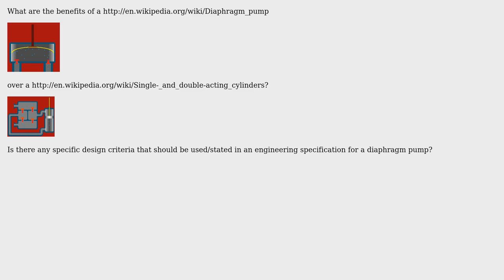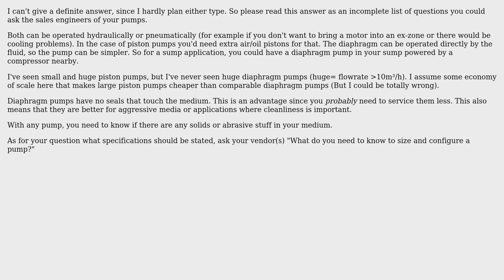Engineering: What are the benefits of a diaphragm pump vs a simplex pump?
With thanks & praise to God, and with thanks to the many people who have made this project possible! | Content (except music & images) licensed under CC BY-SA | Music | Images & others | With thanks to user mart user HDE 226868 user Christie Clayton and the Stack Exchange Network Trademarks are property of their respective owners. You are responsible for your own actions.